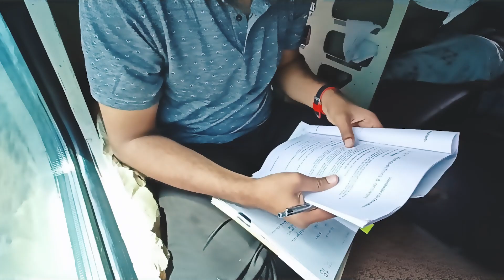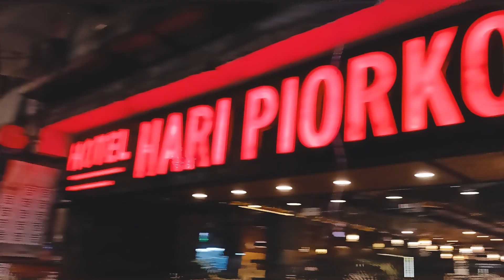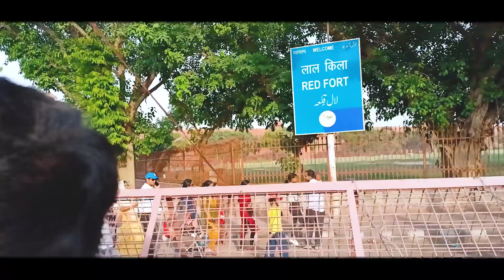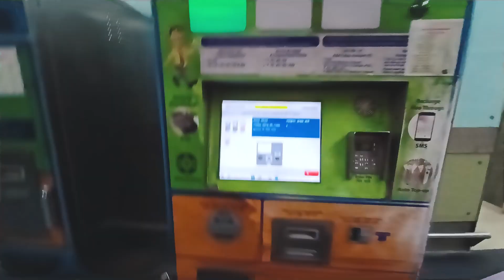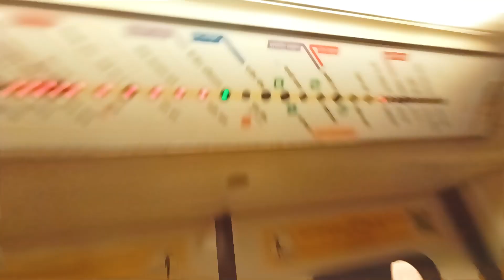Going to Delhi for US Visa Interview | F-1 Student Visa experience in Delhi US Embassy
In this video, I am sharing my F-1 US visa experience at the Delhi consulate.  I walk you through my journey from Pune to Delhi for US visa. You will also find information like
- Which hotel to book near the US embassy in Delhi? (Affordable hotel in Delhi)
- What is the distance between Connaught Place and Delhi US Embassy, Also the distance of both from the hotel.
- What mode of transport to use while living in Delhi?
- How to save yourself from scams in Auto and in Restaurants?

🔺During the Biometrics Process, my DS-160 Form was rejected. There are ways to correct the mistakes during your biometrics process but you have to be careful. I have shared my experience and information about how you can save yourself from getting rejected

🔺My US Visa got approved only in 8 seconds, Check here to see what questions were asked and some Dos & Don'ts

✨Timestamps✨
Pune to Delhi - 0:00
Hotel Room & Transport - 1:12
Connaught place & US embassy - 2:30
Biometrics and Visa interview Experience - 3:01
Places to Visit in Delhi - 3:50
First TIme in Delhi Metro - 6:35

💌If you'd like to support me through UPI - mavericklad@upi

💻My Custom Streaming/Gaming PC -
AMD Ryzen 5 3500
NVIDIA GeForce GTX 1650 OC 4gb
Gigabyte B450M DS3H
XPG 16GB 3200Mhz
WD Green 120gb SSD
1TB HDD
Coolermaster 550W
AntEsport ice 511mt
Zebronics Transformer Combo
LG IPS FHD 75Hz monitor
LG 22MK600M IPS 75hz
Amazon Dual Monitor stand

🎧My streaming setup (optional)  -
Maono AU-PM461TR Mic
Maono Boom arm
FIngers 1080p webcam
Gaming chair
My mousepad
Ring Light w/ tripod
Green screen
Boat SmartWatch
Table lamp (RGB)
RGB Tubelights

✨Hello, Glad you made it to the end!

us f1 student visa experience
traveling to delhi for us visa interview
us visa interview new delhi consulate
us visa delhi consulate
us visa biometrics process delhi consulate
us f1 visa delhi consulate
delhi us embassy experience
delhi us embassy location
delhi us embassy interview
delhi connaught place
connaught place biometrics verification
us f1 visa interview delhi
us f1 visa biometrics delhi
us visa interview question and answers
visa interview for f1 students
f1 student visa in delhi
going to delhi for us visa
fall 2022 visa slots
delhi us embassy
us visa approved experience
how to crack us visa interview
approved us visa experience
f1 visa approved
f1 student visa approved experience